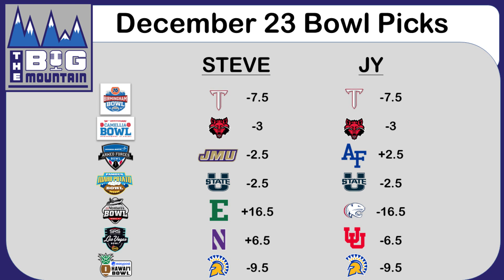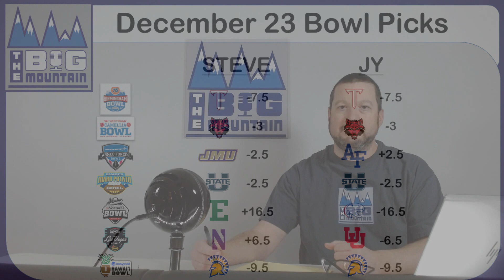College Football Bowl Picks, Predictions - Dec 23 Games, Las Vegas, Armed Forces, Idaho Potato, MORE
Bowl Season is here, and Steve and JY from The Big Mountain provide their picks, predictions, and breakdown of the college football bowl games on Saturday, December 23!

Games include:
Birmingham Bowl - Troy vs Duke
Camellia Bowl - Arkansas State vs Nothern Illinois
Armed Forces Bowl - Air Force vs. James Madison
Idaho Potatoe Bowl - Georgia State vs Utah State
Ventures Bowl - South Alabama vs Eastern Michigan
Las Vegas Bowl - Utah vs Northwestern
Hawaii Bowl - Coastal Carolina vs San Jose State

Next live episode - December 27 at 8 PM EST.

Three Logos are now available!

The Big Mountain is your trusted place for information and analysis on betting the Big 10 and Mountain West college football conferences.